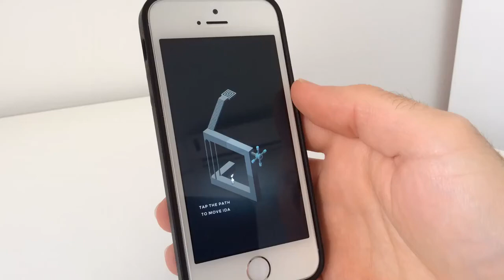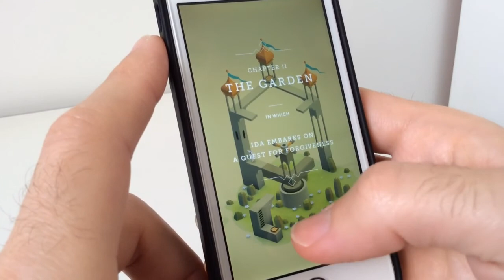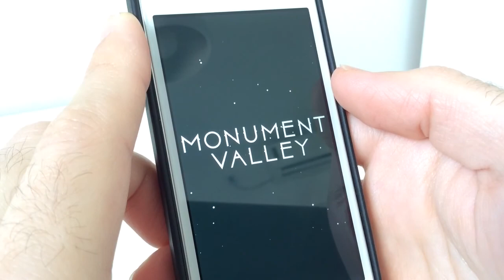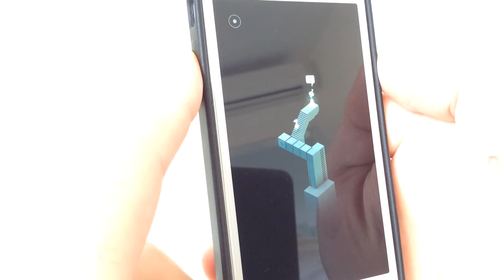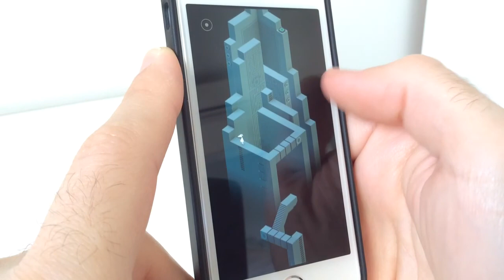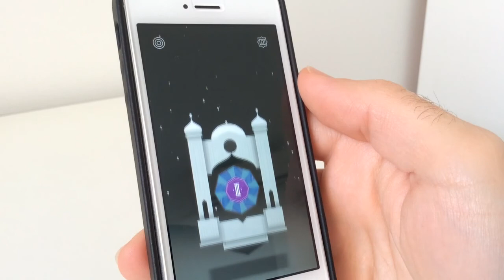Let's Play Monument Valley First time gameplay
My very first time playing Monument Valley!

Monument Valley on iPhone 5s Let's Playing...